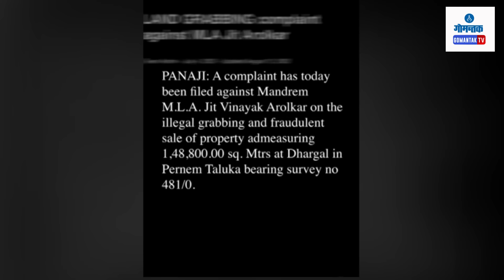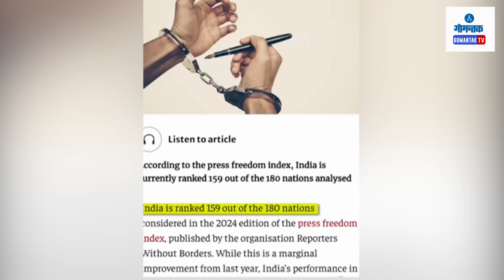Influencer on Goa Government - Don't come to arrest me, I will come to Goa! | Gomantak TV